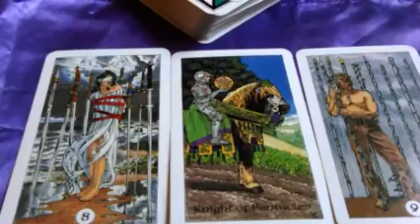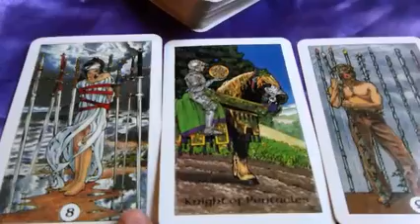Gemini: Weekly General Tarot Reading| February 8-15 2016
WEEKLY GENERAL TAROT READING
PLEASE WATCH FOR YOUR SIGN, RISING AND MOON SIGN!